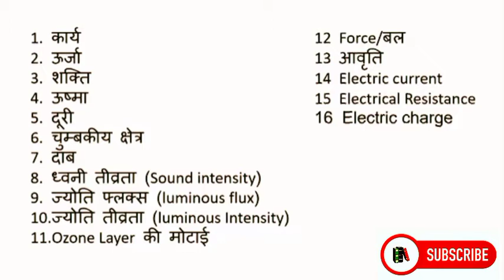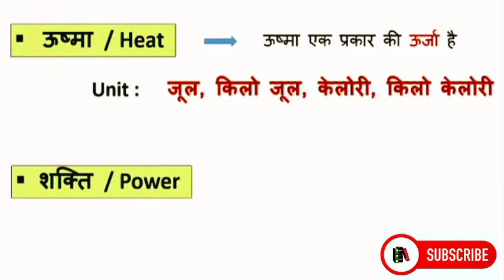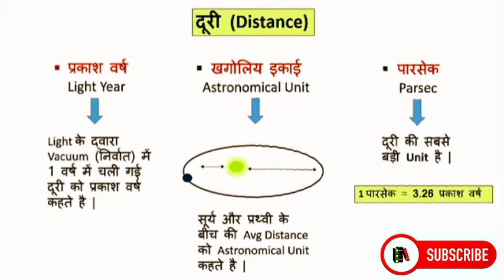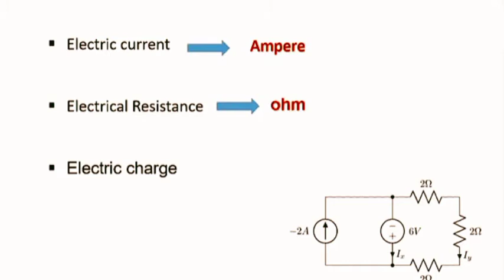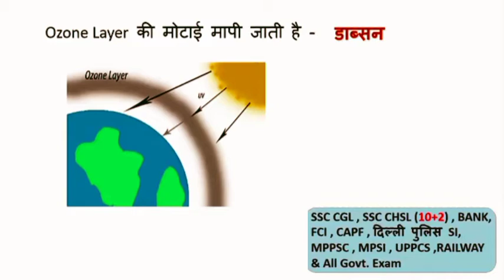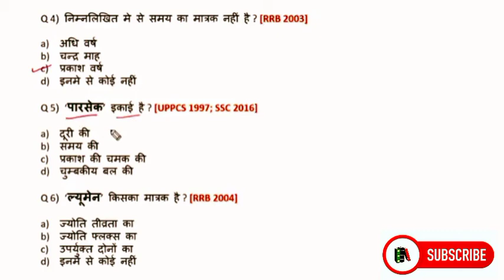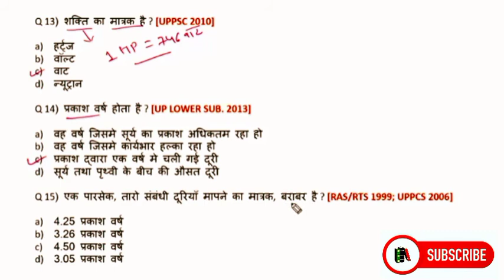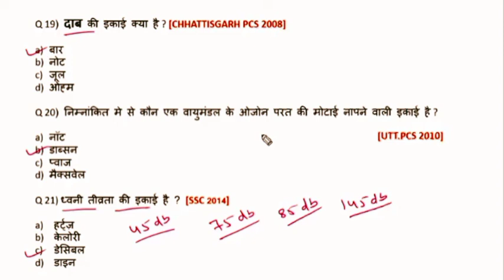General Science : Physics | मात्रक (Unit) Unit of measurement (मापन के मात्रक) भौतिक राशियाँ, मात्रक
✅Bank-(बैंक)-{Exam}

✅General knowledge-(अनुच्छेद)-{Article}

Stùdy Lover📝
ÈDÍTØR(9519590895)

STUDY 2020